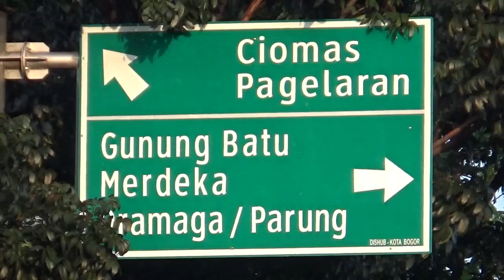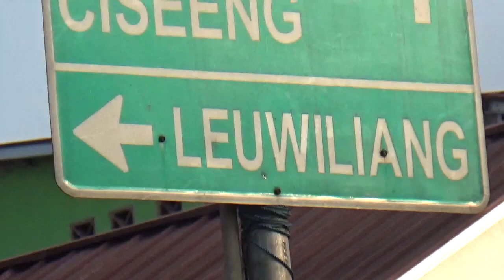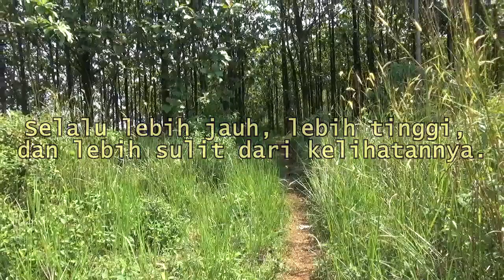Helipad di Puncak Galau (Ecowisata di Gunung Kapur Ciampea Bogor)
Setelah hujan semalam , inilah trek perjalanan pendakian ke Gunung Kapur Puncak Galau di Ciampea.
Lapangan pendaratan helikopter di puncak gunung bisa dicapai dari Ciampea Bogor